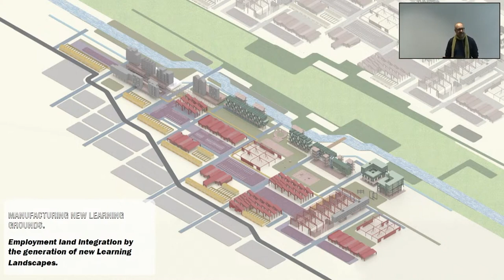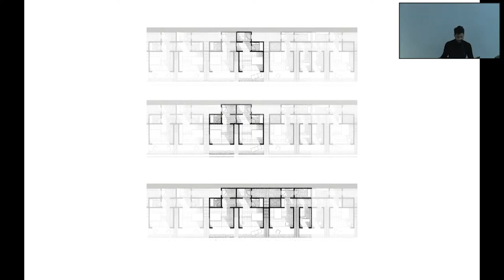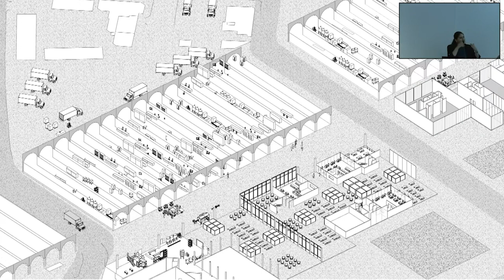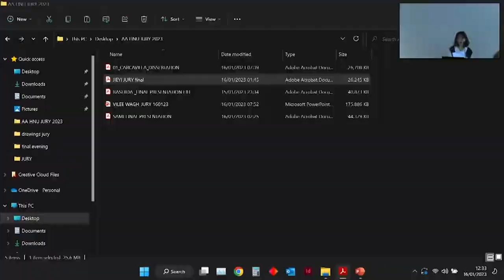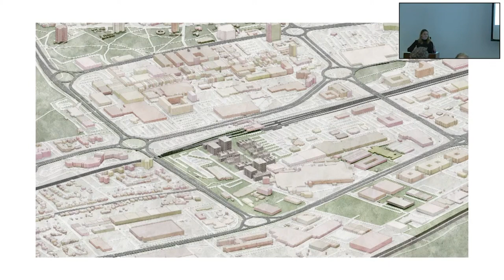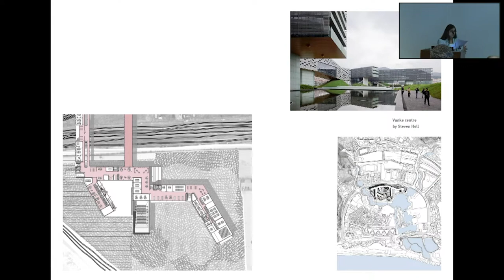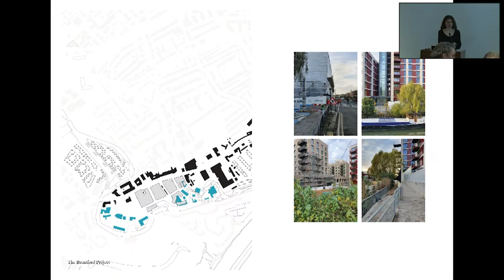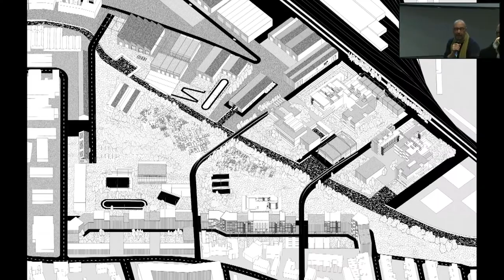Housing and Urbanism MArch jury 2023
Housing and Urbanism (HU) focuses on the key issues driving urban transformation and the role that architecture can play in enacting critical change. Each year, the programme addresses the most pressing issues confronting cities, which provide the starting points for our studio, lecture courses and student research. While design learning and investigation form the core of our programme, a complementary aim of the work is to deepen students’ grasp of the politics and practicalities shaping today’s cities. Our primary interest is in specific projects that are strong enough to initiate or further the positive transformation of urban areas. The programme works across multiple scales, from detailed plans of contemporary housing to the mobility infrastructure of the regional metropolis.